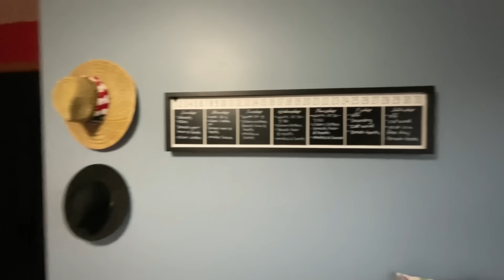MOM OF 8 ~ WHAT DiNNER LOOKS LIKE FOR A BiG FAMILY 😋👍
I get a lot of people asking how we think of our meals what it looks like for our big family to eat. And I thought it be a great idea for me to show you every week what I make for dinner and it all put together. I have been adjusting my dinners just because we’ve been so busy and I don’t wanna make so much that he gets wasted. Once winter gets here and my kids are laid off they’re around more and they eat more because they hang out with us because there’s so much snow sometimes you can’t do anything. More in the summer they’re so busy that they come over and eat, but they don’t eat as much because everybody’s trying to get into shape. So I’ve just been doing some adjusting on my meals what I make and I thought you know what this is a way better idea than telling you what we make each week but showing you instead.

So, here is what our dinner menu was for this week:

Monday   spinach and tortellini soup
Tuesday   tater tot casserole
Wednesday   leftovers
Thursday  mini chicken pot pie pasties
Friday       broccoli and cheddar soup
Saturday    pizza party for our pumpkin carving contest ￼

We’re supposed to get snow today and I’m super excited because everybody around us has gotten snow. I’ve gotten so many pictures and video sent to me but we were a little cold, but the sun was shining. It was nice and beautiful. So far the sun is shining again and it’s nice and beautiful so we’ll see if we actually get snow. I can’t remember a Halloween that we have not gotten snow and slush.